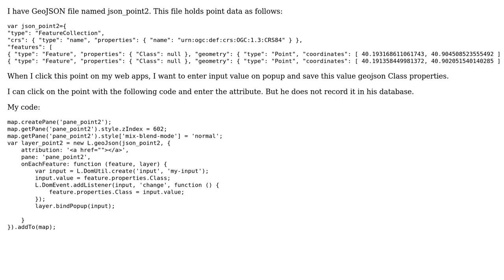GIS: How can I update geojson properties using popup leaflet?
With thanks & praise to God, and with thanks to the many people who have made this project possible! | Content (except music & images) licensed under CC BY-SA | Music | Images & others | With thanks to user user93472 user Oto Kalab user Julien V and the Stack Exchange Network Trademarks are property of their respective owners. You are responsible for your own actions.